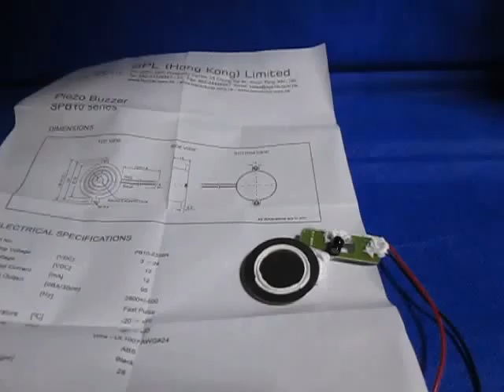音と超音波の組み合わせによる、超音波システム Hearing the shape of a sound